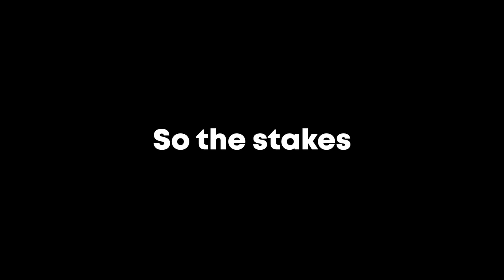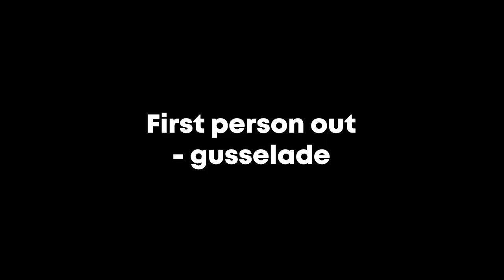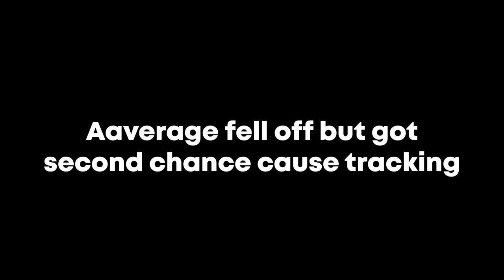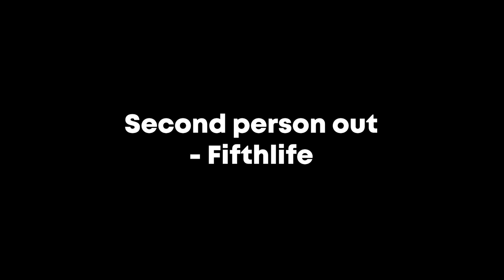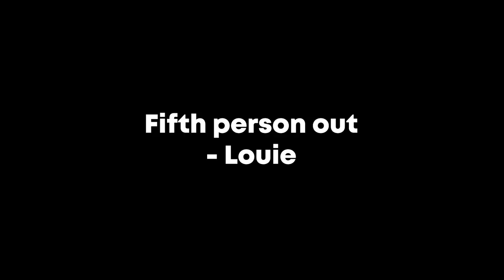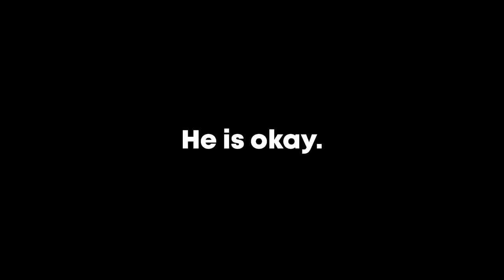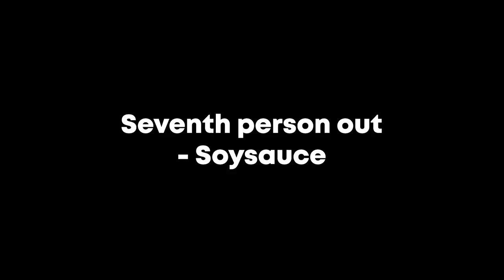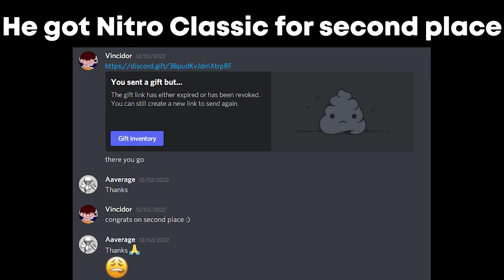Last To Leave Bridge Wins! | Gorilla Tag VR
Last To Leave The Bridge In Gorilla Tag VR Wins!

In this Gorilla Tag VR video on the Oculus Quest 2 Vincidor got 9 people from my Discord server to get on the bridge in the forest, and the last person to leave wins 20 dollars worth of Discord Nitro. In other words, they win 2 months of Discord Nitro.